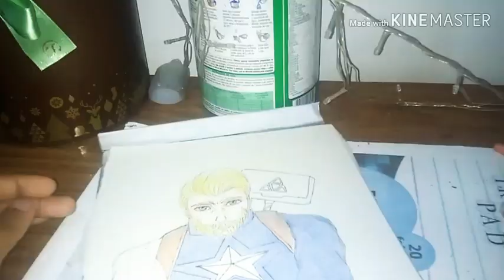DESENHANDO o Capitão América Guerra infinita